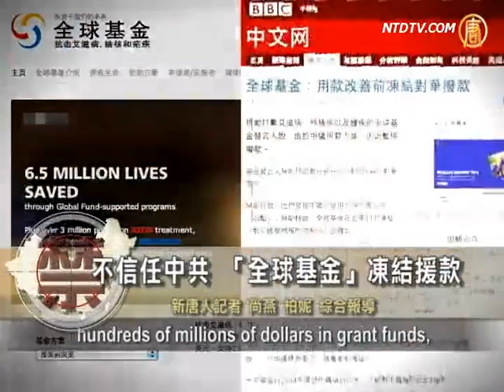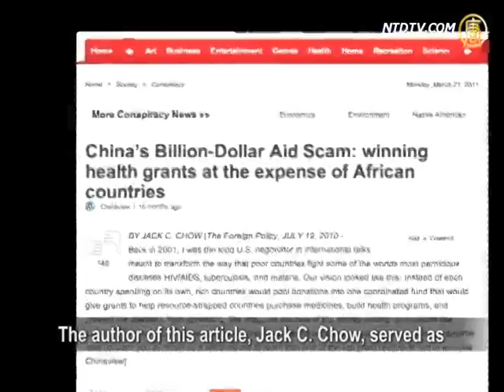Global Fund Freezes Grant to CCP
The humanitarian organization,
Global Fund to Fight AIDS, Tuberculosis and Malaria,
has frozen a grant fund worth hundreds of millions of
dollars to China. The reason for the freeze is that
the organization is not comfortable with the way
the Chinese Communist Party (CCP) is managing
the funds, and its hostile attitude towards
non-government organizations (NGOs).

Several weeks ago, Global Fund froze
hundreds of millions of dollars in grant funds,
earmarked to fight AIDS, Tuberculosis, and
Malaria in China.

On May 20, the New York Times reported that
last November, Global Fund decided to stop
funding the war against AIDS in China.
This freeze was the result of Global Fund's concern
for the way the CCP was managing the grant funds.

The report said that, according a Global Fund's
audit of the CCP's grant management team,
by the end of last year, the CCP earmarked
only 11 percent of the total grant money of
$283 million dollars to grassroots NGOs
fighting AIDS, instead of the agreed upon 35 percent.

The CCP always marginalizes any grass roots
NGOs, which are not directly under its control..
Wan Yanhai, China's famous AIDS activist
residing in the United States, said,
"During the seven years following the Global Fund's
presence in China, the CCP authorities,
in the beginning, simply refused, to give money
to NGOs. They later changed their strategy to
buying off NGOs, saying, "If you obey us,
you'll get the money; if not, then forget about it!"

According to the New York Times, Chang Kun,
the head of an AIDS rights organization in
Xinjiang Province, said that their organization
received only 3,000 dollars in 2005, which was
later confiscated when the CCP authorities dissolved
their organization. He said that over half of the funds
from Global Fund lined the pockets
of government officials and state-run "NGOs."

Also, Shen Zhiqi, the head of an AIDS support
organization in Hebei Province, expressed his
support for Global Fund's decision to freeze the funds,
saying that he didn't want to see foreign grant
monies fall into China's black holes of corruption.

Since 2003, China has received $539 million dollars
from Global Fund, and there is an additional
$295 millions dollars waiting to be committed.
China is the fourth largest AIDS assisted country
after Ethiopia, India, and Tanzania. But so far,
China has only donated 16 million dollars to
Global Fund compared to the U.S.'s
55 million dollars and France's 25 million dollars.

On May 19, the U.S. Foreign Policy Magazine
published the article, "China's Aids Scam,"
which questioned the CCP's allocation of large sums
of money from Global Fund during the expensive
Beijing Olympic and Shanghai World Expo,
which left fewer dollars available to
the world's poorest countries.

The author of this article, Jack C. Chow, served as
U.S. ambassador on global HIV/AIDS from 2001
to 2003 and was the lead U.S. negotiator
of Global Fund in 2002,when it was founded.

NTD reporters Shang Yan and Bo Ni